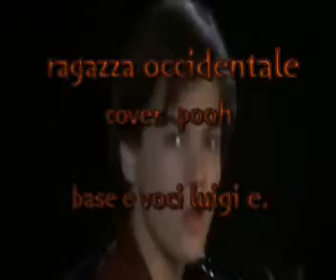Ragazza occidentale cover Pooh base e voci by luigi e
e'...un brano del 1985 da"asia non asia"...il brano presenta varie strutture con suoni in sintesi elettronica compresa la batteria...ho tentato di rielaborarlo per ottenere un sound piu' simile possibile. nel mio modestissimo mondo. base voce e cori by luigi e.